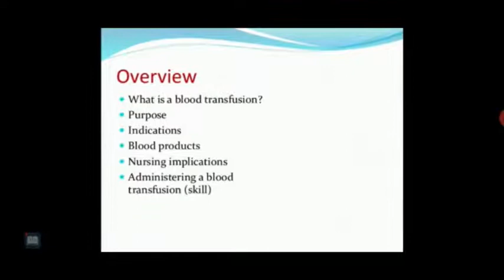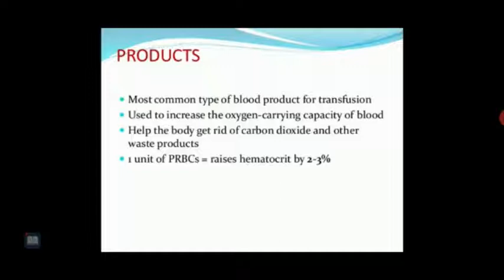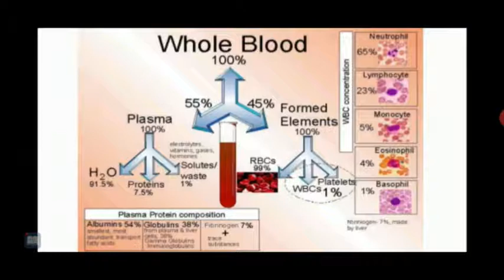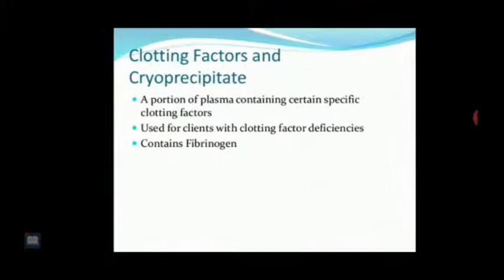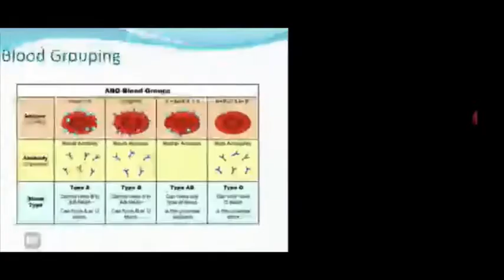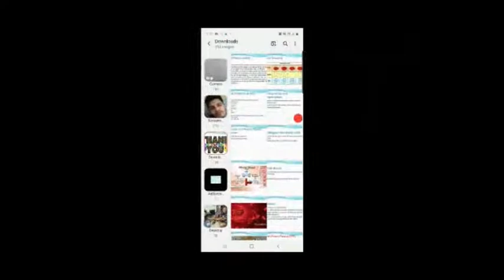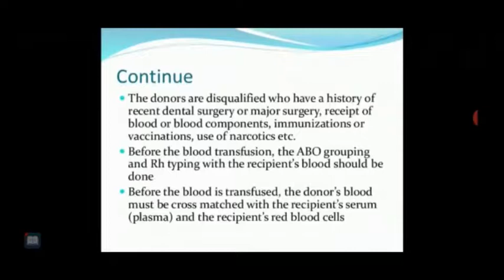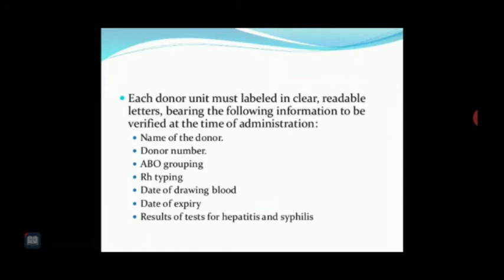Monika Ma'am Topic:- Blood Transfusions 16/09/20